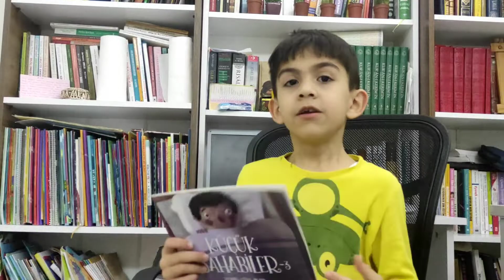KÜÇÜK SAHABİLER - ZEYD'İN UYKU DUASI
Hasan Said ile bu haftaki kitabımız Küçük Sahabiler

Küçük Sahabiler, Peygamberimizin(s.a.v) çocuk arkadaşlarıydı.Peygamberimiz(s.a.v) onları çok severdi. Onlar da Peygamberimizi(s.a.v) çok severdi. İşte küçük sahabilerden birkaç tatlı hatıra!

Yazar: Özkan ÖZE